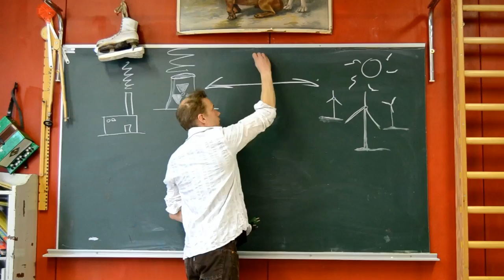Socket Stories - A school prank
Same socket, different story. Video competition 2012